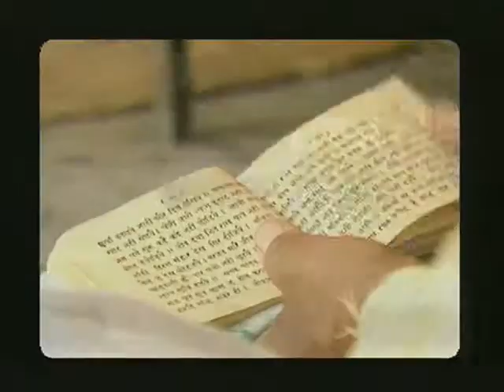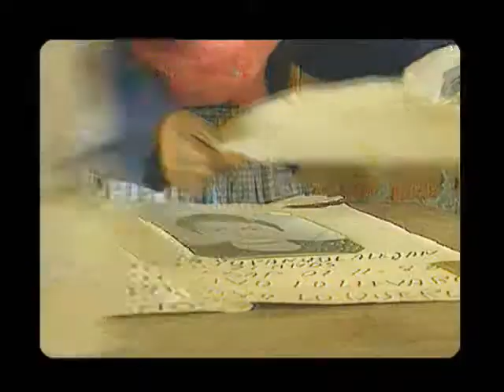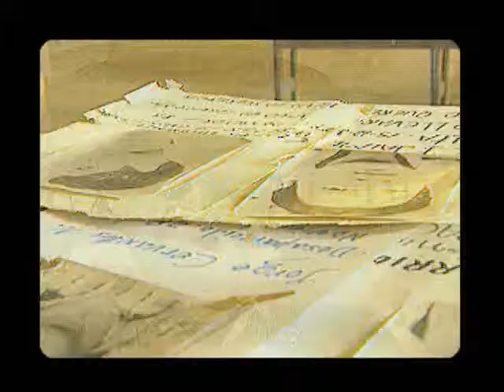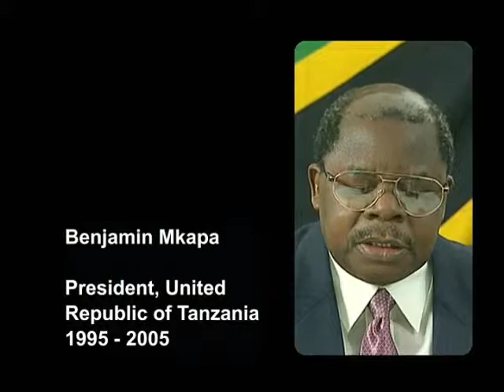people_first_en.wmv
People First: The Human Development Reports

Produced in 2005, this short film tells the story of the Human Development Report and features interviews with founding members of the Human Development Report Office team and a selection of their successors and fellow advocates. Commentaries include those of: Amartya Sen, Mahbub ul Haq, Inge Kaul, Kevin Watkins, His Majesty King Abdullah, Sir Richard Jolly, Sakiko Fukuda-Parr, and Benjamin Mkapa.